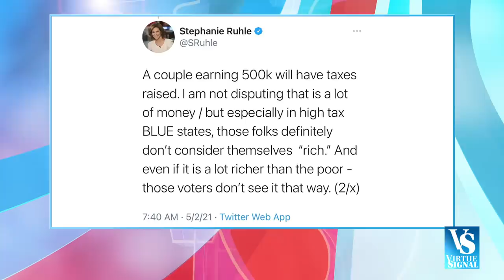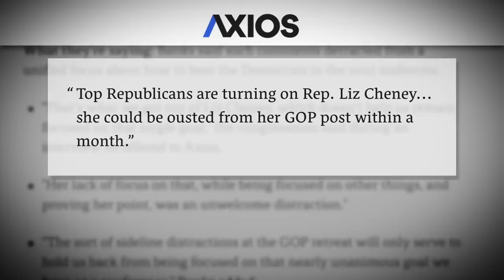Virtue Signal SHOCKED Mitt Romney is booed at GOP event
Virtue Signal tackles the global COVID case explosion, Stephanie Ruhle's clapback to Biden's tax increases on the rich, the GOP's war against Mitt Romney and Liz Cheney, and Hillary Clinton's attack on Afghanistan withdrawal.

Stephen Colbert Presents Tooning Out The News is Now Streaming, only on Paramount+.